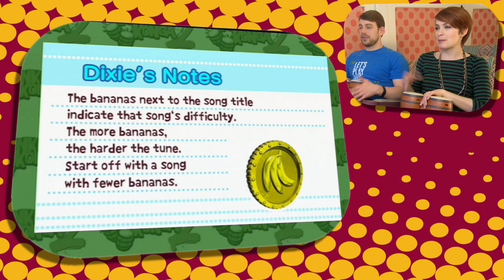Donkey Konga 2 Let's Play: Co-Optitude Ep 46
Co-Optitude is all about Felicia Day and Ryon Day hilariously playing through the co-op retro games their parents never let them have. This week's game is Donkey Konga 2 for the GameCube! Want to play them for yourself? Snag it here: amzn.to/1lV8CTa

CREDITS:

Starring:
Felicia Day
Ryon Day

Executive Producers:
Felicia Day
Sheri Bryant

Director of Cinematography:
Omer Ganai

Edited By:
Andrew Jewell

Graphics:
Steven Sprinkles

Production Assistant:
Annie Liu